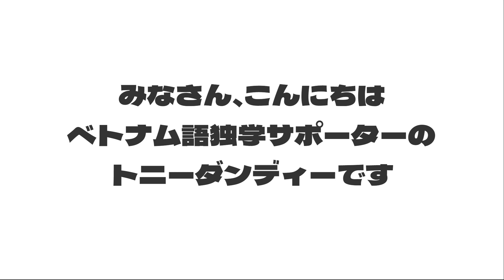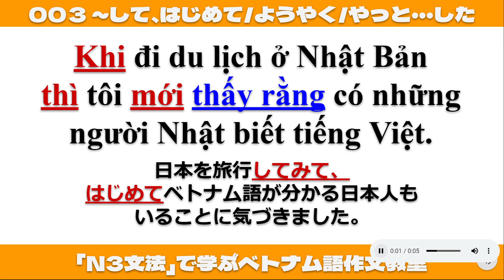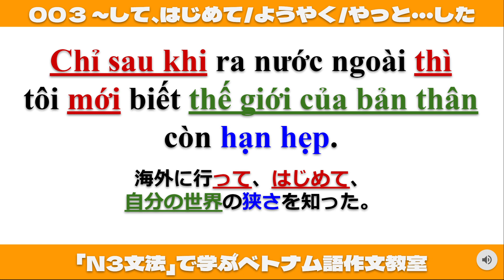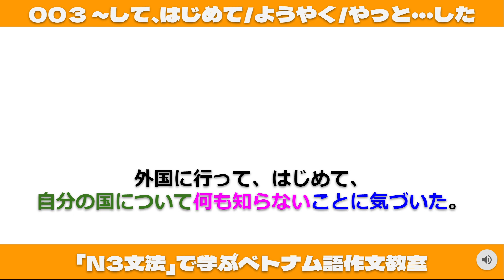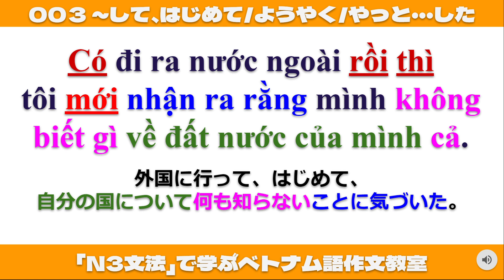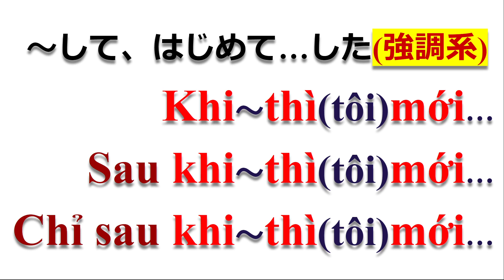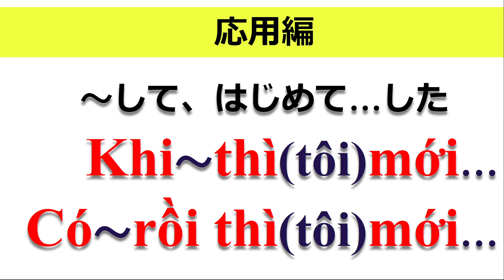003「N3文法」で学ぶベトナム語作文教室初級者から中級者へのレベルアップ企画「～して、はじめて…した」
003「N3文法」で学ぶベトナム語作文教室
初級者から中級者へのレベルアップ企画
「～して、はじめて…した」